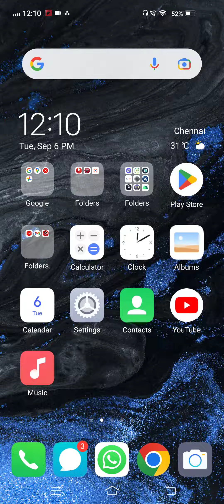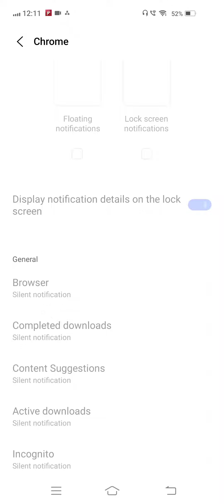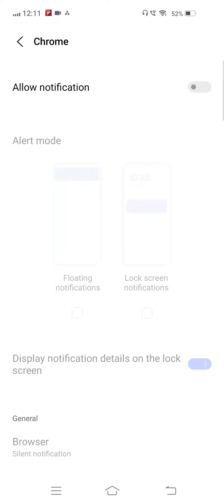HOW to STOP chrome POPup NOTIFICATION in தமிழ்